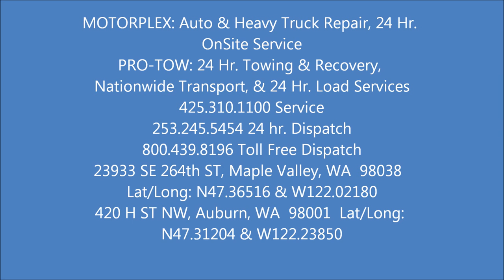Motorhome Accident and Recovery PRO-TOW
Motorhome Accident & Recovery Ravensdale WA
24 Hr Towing, Cargo & Load Services, OnSite Truck Repair, Emergency Spill Containment.  Auburn & Maple Valley, WA.  Serving the greater Seattle-Tacoma Metro areas.